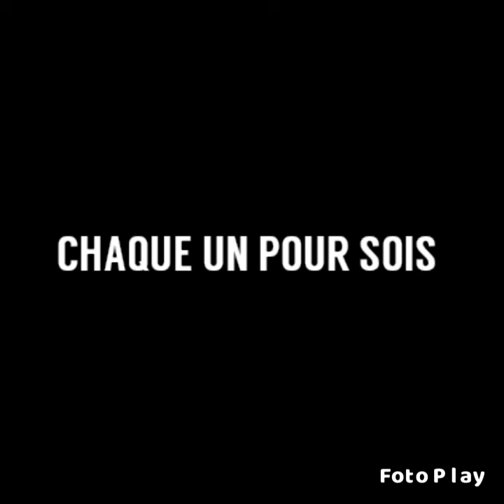CHAQUE UN POUR SOIS | MTL DRILL | DARK TRAP DIVERSES TYPE BEAT PROD MICHAËL LALONDE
DOWNLOAD